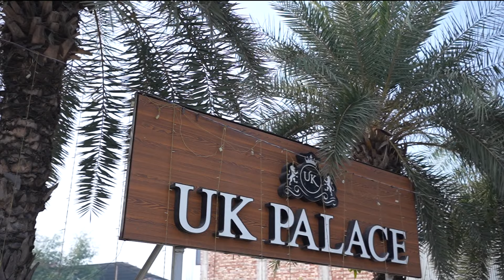Wedding Teaser Amanpreet Kaur Weds Harcharan Singh